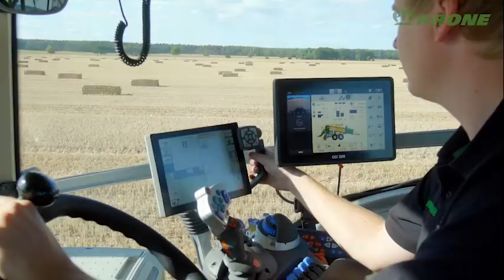KRONE 👑 BiG Pack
Produktserien som sikrer suksess 👌
Med en KRONE storballepresse kjøper du erfaring og kompetanse innen presser generelt.
Av erfaring kjenner KRONE de forskjellige kravene utstyr på feltet og tilbyr et komplett presseprogram med standard pressekammerdimensjoner.
Internasjonalt anerkjente innovasjoner som Variable Fill System (VFS), den unike MultiBale-modellen og EasyFlow pick-up er noen av årsakene til suksessen til KRONE BiG Pack.
KRONE produserer det kundene ønsker 👍